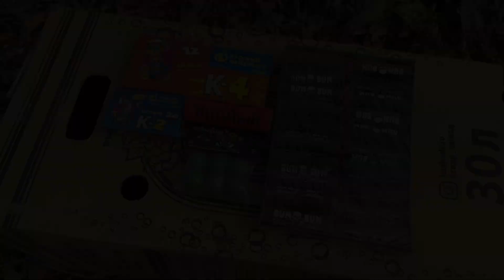Эксперимент ДИНАМИТ против предметов, часть 2.